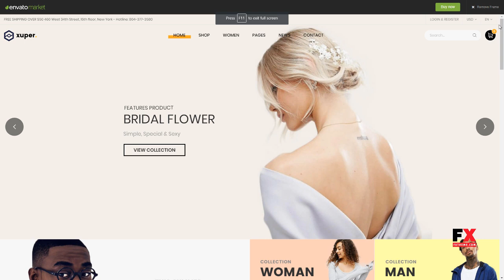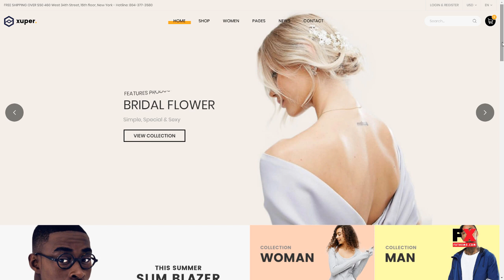Xuper - Fashion WooCommerce WordPress Adi Trajan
Framework Underscores

 Columns 4+

 Layout Responsive

 Tags claue fastor everything fastest, cosmetic furniture handmade interior, electro hosore handy unero, ella yourstore porto basel, fashion glasses, gemini, jewelry lingerie sport watches, material seiko shopier bazien, minimal minimalist shopify theme, puro myshop eva ultimo